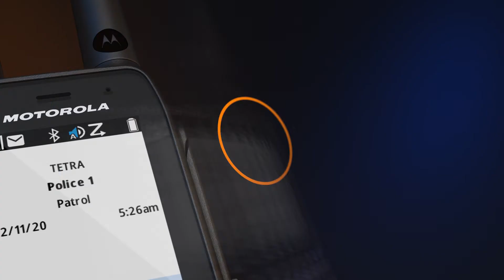MXP600 TETRA radio video intro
Stare in prima linea è difficile. Situazioni impreviste, situazioni ambientali estreme e sconosciute. la radio TETRA MXP 600 Motorola Solutions è nata per affrontare queste situazioni al meglio. Parli e senti ovunque, in qualsiasi situazioni ambientale. La batteria è a lunghissima durata anche con geolocalizzazione sempre attiva.  App di interfaccia con smartphone.
Il tutto in soli 200 grammi di peso.
Per l'acquisto e informazioni su questa radio TETRA di Motorola Solutions contatta Aikom Technology, distributore autorizzato per l'Italia di Motorola Solutions.